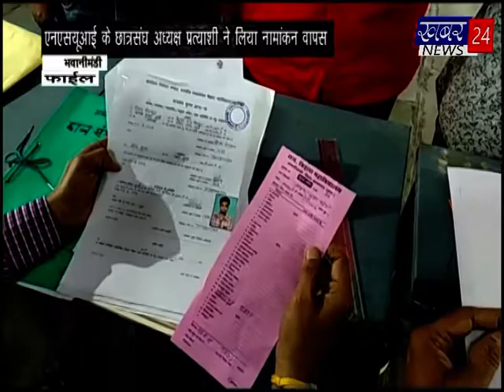KHABAR 24 NEWS bulletin [ 27.08.2018] Bhawani mandi